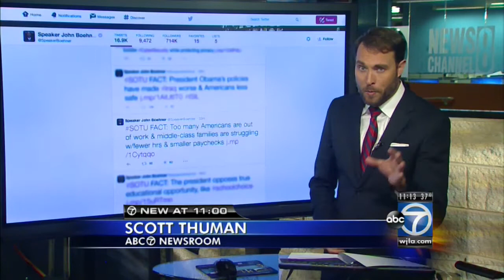Obama in State of the Union: Tax wealthy, help middle class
Refusing to bend to the new Republican Congress, President Barack Obama unveiled Tuesday night an ambitious State of the Union agenda steeped in Democratic priorities, including tax increases on the wealthy, education ...